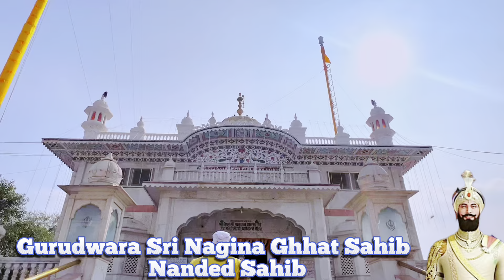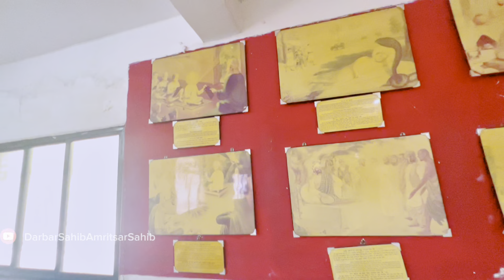ਗੁਰਦੁਆਰਾ ਨਗੀਨਾ ਗਾਟ ਗੁਰਦੁਆਰਾ ਬੰਦਾ ਘਾਟ | Gurdwara Nagina Ghat Gurdwara Banda Ghat | Guru Gobind Singh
Gurudwara Nagina Ghat Sahib Nanded Sahib
Gurudwara Banda Ghat Sahib Nanded Sahib

Waheguru Ji Ka Khalsa Waheguru Ji Ki Fate 🙏
My name is Aneel Kapoor from Sindh Pakistan
Every day I upload videos from Pakistan Gurdwara Sahib, Darbar Sahib, Amritsar and many other Gurdwaras in the world.